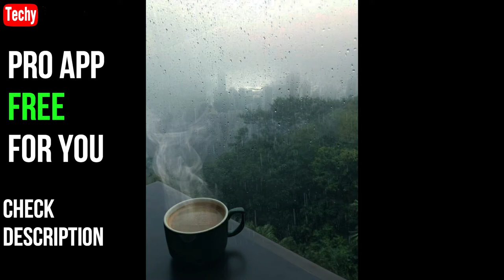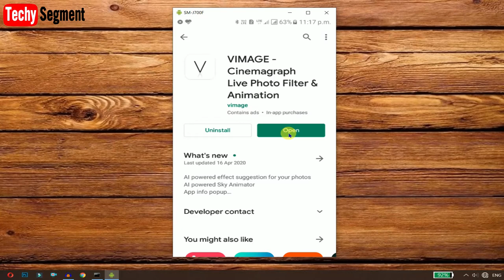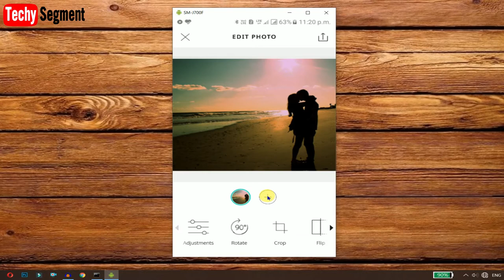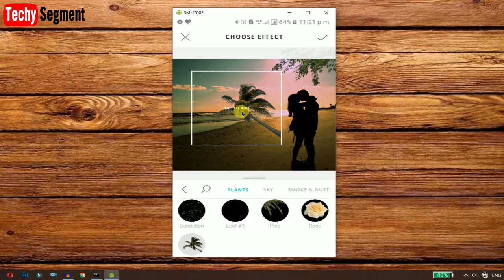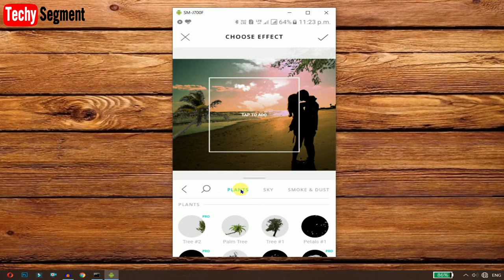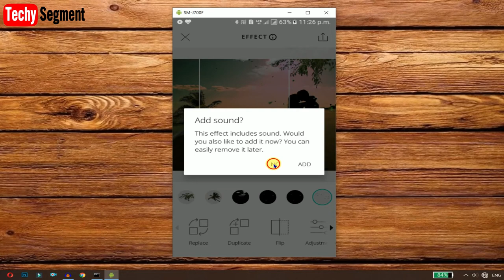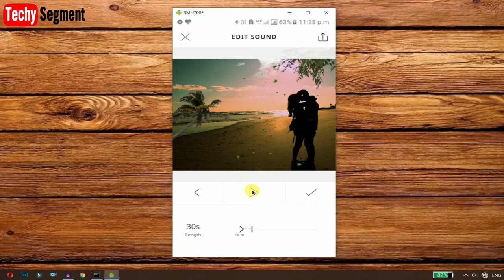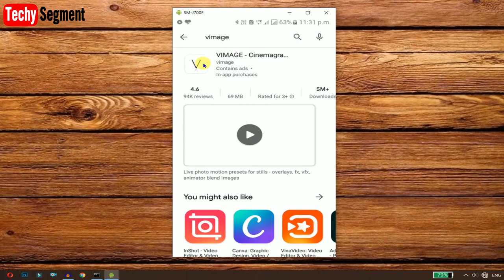How to Edit Facebook Status Video Animation With Tree Effect / How to creat whatsapp status video?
Technology  সম্পর্কিত বিভিন্ন তথ্যের ভান্ডার নিয়ে আপনাদের সামনে উপস্থিত আমার এই "Techy Segment " চ্যানেল।
 আপনারা  যদি এই চ্যানেল থেকে কিছুমাত্র উপকৃত হন সেটাই হবে এই চ্যানেলের সার্থকতা এবং আমার আপনাদের থেকে প্রাপ্য সবচেয়ে বড়ো উপহার।
you can ask me any question hear__

Free vimage pro app